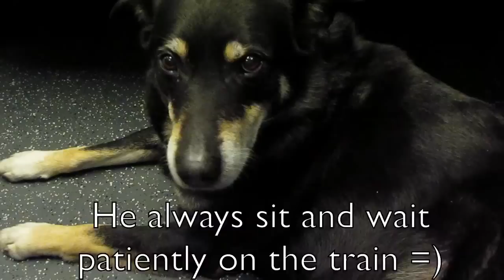RIP Lenny Boy. We Love You. You Will Be Missed.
One of the best thing that I experienced in Austria was being able to spend the last year of his life with Lenny.

Lenny was Julia's sister, Mary's dog, but because she was busy with school and her mom was busy with taking care of her son, no one could spend time and take care of Lenny.

So Julia and I took him in a year ago and I fell in love with this gentle and adorable dog.

We took him everywhere that we could. We traveled to Salzburg and Vienna together. We went camping with him for the first time. I carried him on a ski lift for the first time. We did a 8 days hike together for a total distance of 120 km (Amazing for a 12 years old dog) less than 2 months ago.

Three weeks ago, he ate something that caused him to throw up continuously while he was staying with Mary (4 hours away from us). We had no idea what he ate and we took him to the doctor and the doctor just gave him antibiotics.

We then went to a second doctor and had X-ray on him and found a small shadow in his intestine.

By this time, he haven't ate much and no poops for a week already and he was extremely weak.

We made a choice to operate on him right away to find out what it was.

After opening up his stomach, the doctor found a small stem of corn that had made its way down in this intestine. It can not get out of his body, it blocked his intestines and damaged his intestines on its way down.

But only 3 days after his operation, the Doctor was surprised how fast he recovered and allowed him to come home.

We thought he will be ok because his intestine seems to be holding up but everything thing went downhill from there due to internal bleeding and swelling. And he passed away 2 days ago in Mary's house.

I had so much video clips and pictures of him, so I made this little video to remind us what an amazing time that we had together and what a wonderful dog he was.

We love you Lenny and you will be forever missed.

Brian and Julia